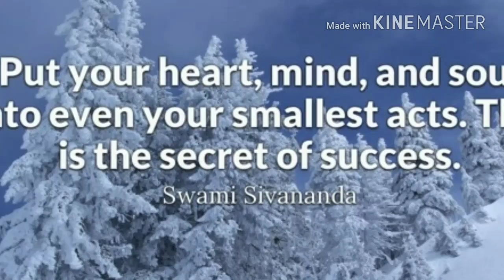Whats app love video quots